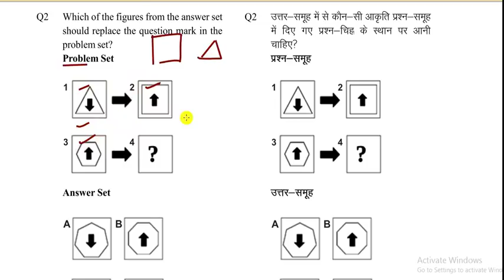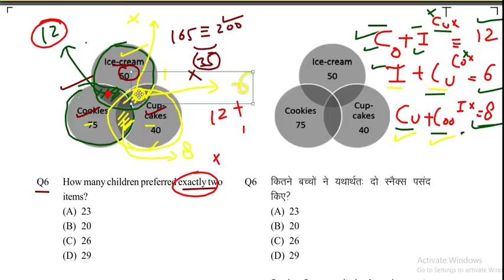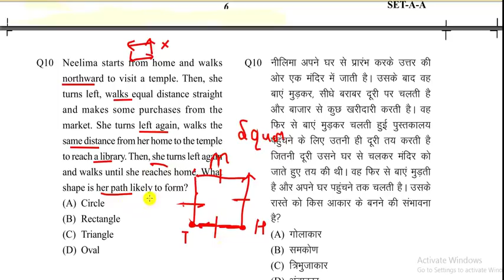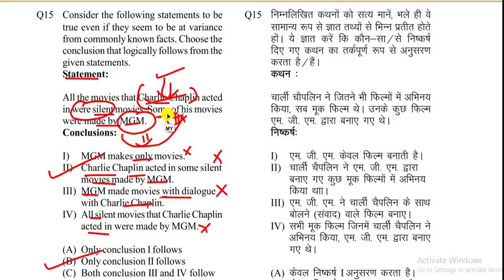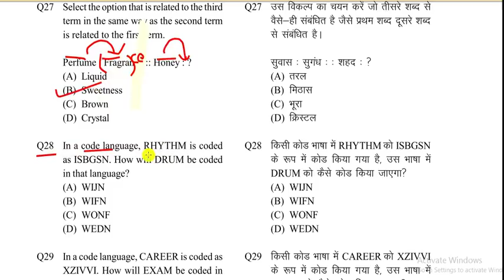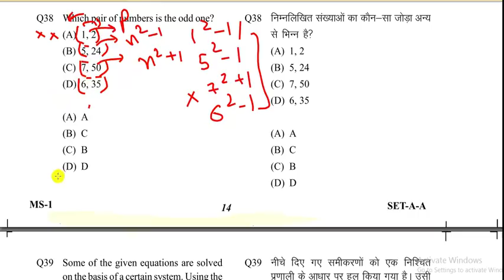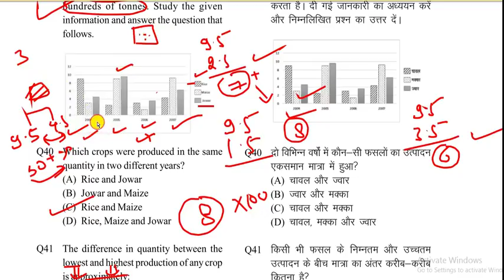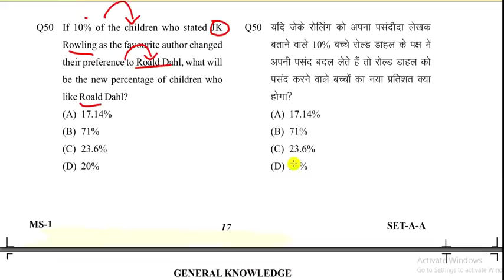UPSSSC LOWER PCS वाले जरूर देखें युवा विकास upsssc previous year question paper reasoning‌ aptitude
UPSSSC Yuva Kalyan Adhikari Previous Year Question Papers 2018 Overview
lower pcs previous year papers in hindi pdf
uppsc lower pcs previous year question paper